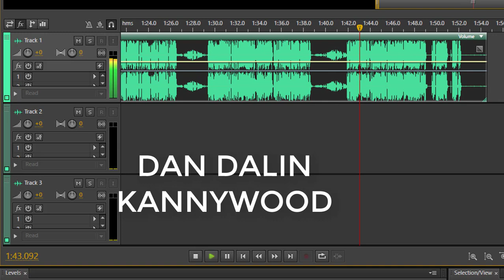sadiya harna ta Dan dalin kannywood